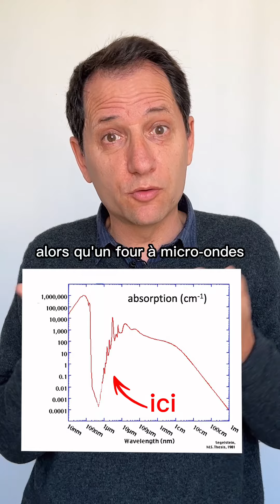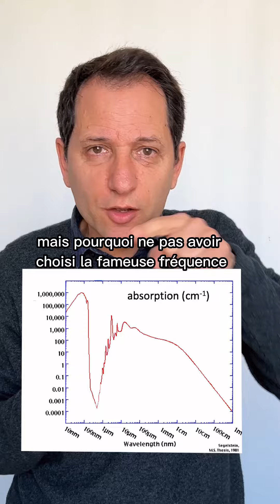La vérité sur le four à micro-onde (video n°226)